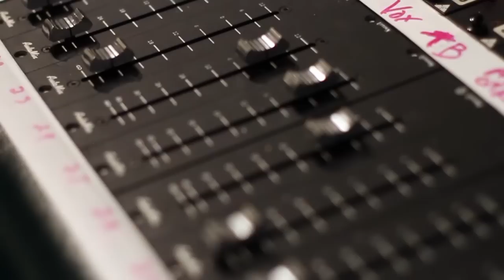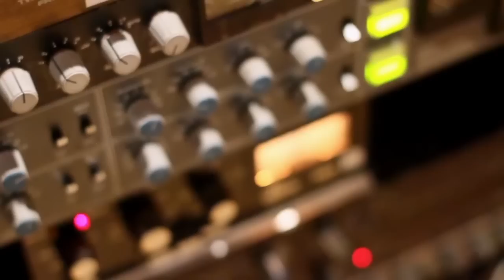Cara Samantha EPK - Electronic Press Kit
Out the Door (EP) on iTunes and CDbaby

AMERICAN IDOL, SEASON 12 HOLLYWOOD WEEK CONTESTANT